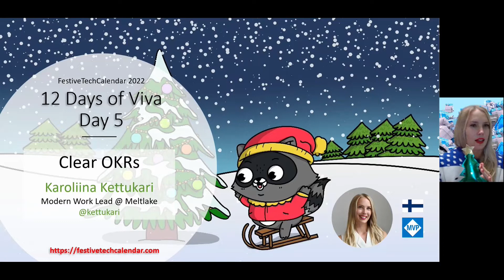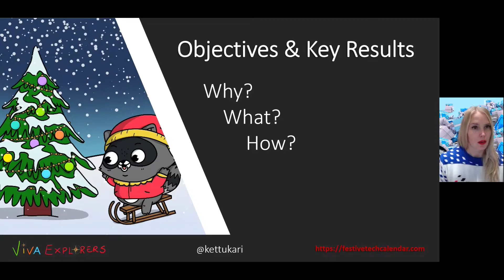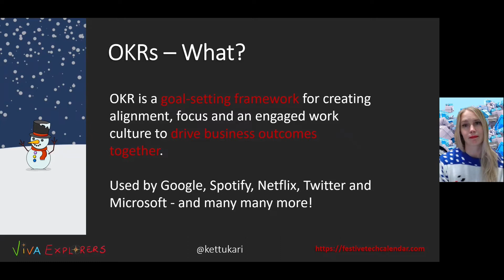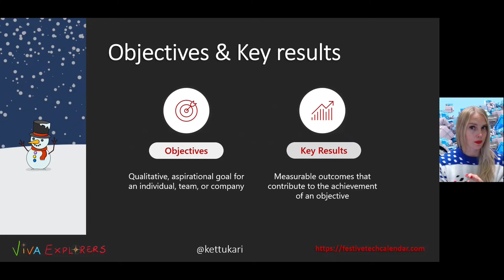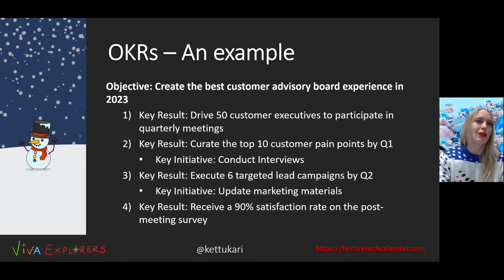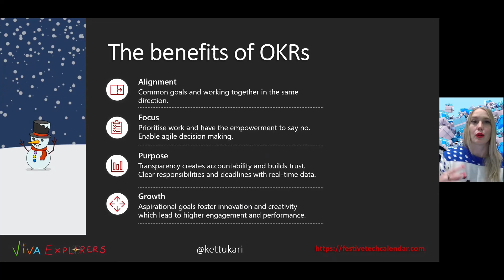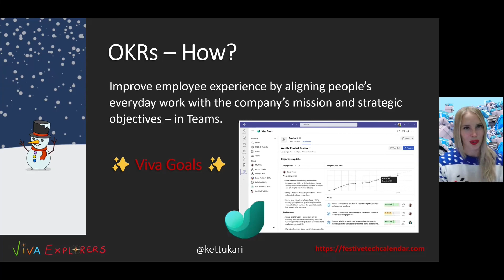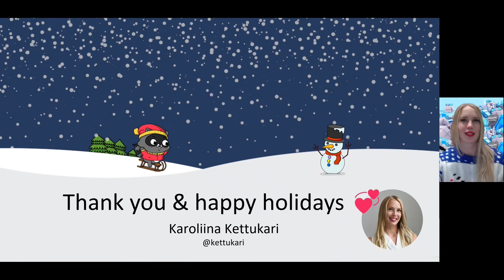Twelve Days of Viva - Day 5 with Karoliina Kettukari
On the fifth day of Christmas, Microsoft gave to me... CLEAR OKRs, transparency and the best gift of all - made my work meaningful! In this short and easy-to-digest summary you will learn WHAT are OKRs, HOW Viva Goals will make your strategy reality and WHY does this matter!